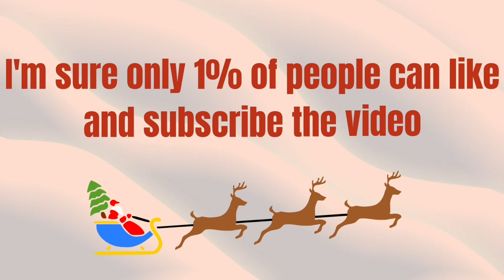watch the video before 2023 ends!(hurry up)thats important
watch the video before 2023 ends
sibscribe if you have smile or heart!